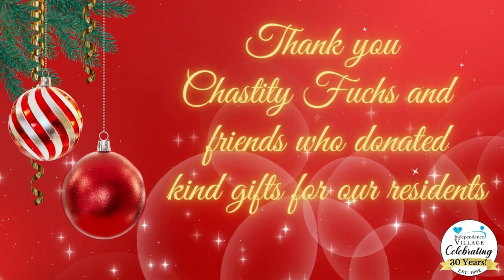Merry Christmas with Chastity Fuchs and Friends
Thank you, Chastity Fuchs, and those who donated kind gifts for our residents. Merry Christmas!
Please like and follow The Independence Village for more fun stories about our residents living their best lives.